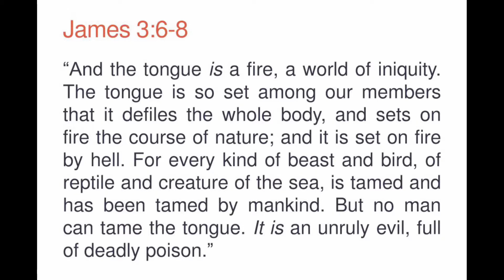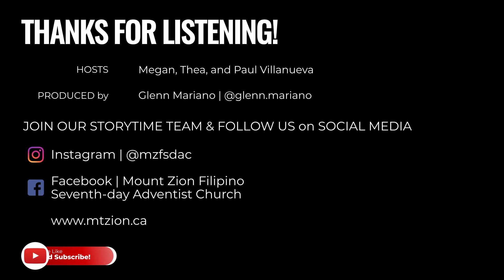Object Lessons | Self-Control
This week, the Villanueva siblings us a little science experiment to show us all about self-control.

We're currently using the free version of DaVinci Resolve to create our Object Lesson videos.  We're trying to raise funds to purchase the full Studio version of the software which removes the limitations of the free version. It helps to support the ministry.  God bless!

Gear Used
Cameras
Nikon Z50

Lenses
Nikkor 50mm 1.8
Nikkor 85mm 1.8
Nikkor 16-50mm 3.5

PC
CPU - AMD Ryzen 9 3900X
GPU - AMD Radeon VII
RAM - 32 GB Ballistix Sport
WD SN750 -500 GB NVME

Best TV/Monitor for Cinema and Gaming
Studio Headphones
Solid USB Mic
Budget Lapel Mic
Phone Gimbal